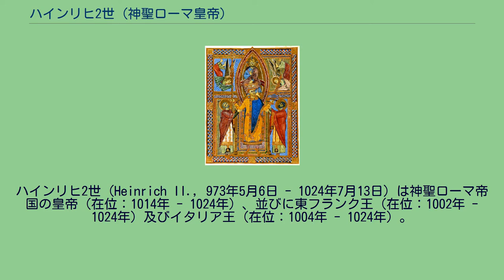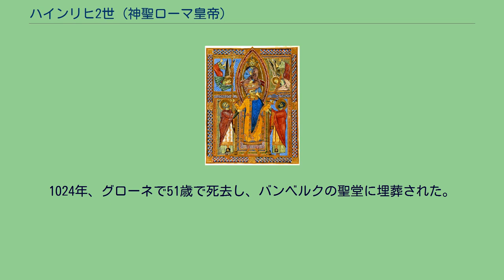ハインリヒ2世 (神聖ローマ皇帝)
クニグンデ・フォン・ルクセンブルク
ハインリヒ2世（Heinrich II., 973年5月6日 - 1024年7月13日）は神聖ローマ帝国の皇帝（在位：1014年 - 1024年）、並びに東フランク王（在位：1002年 - 1024年）及びイタリア王（在位：1004年 - 1024年）。
ザクセン朝第4代の皇帝にして第5代の王。
皇帝としてはハインリヒ「1世」だが曾祖父であるザクセン朝の初代国王ハインリヒ1世捕鳥王から数えて「2世」とするのが一般的である。
父は初代皇帝オットー1世大帝の甥であるバイエルン公ハインリヒ2世、母はブルグント王コンラートの娘ギーゼラ。
父の後を継いだバイエルン公としてはハインリヒ4世（在位：995年 - 1004年、1009年 - 1017年）。
皇后はルクセンブルク伯ジークフリート1世の娘聖クニグンデ。
1146年にカトリック教会の聖人とされた。
記念日は7月13日である。
1002年、又従兄で前王のオットー3世は21歳で急逝した。
生涯独身であったオットー3世に直系の後継者はおらず、各地の実力者が次の王座を狙った。
こうした中、1002年6月7日にマインツにおいて、マインツ大司教ヴィリギスの主導により、ハインリヒ1世の曾孫に当たり、オットー2世と争ったバイエルン公ハインリヒ2世の息子ハインリヒ4世が国王に選出された。
王としてハインリヒ2世。
ザクセン公、ロートリンゲン公などの諸公はハインリヒ2世の王位を承認していなかったが、ハインリヒは諸公領を巡回し、改めて各地で王としての承認を得た。
1014年にローマへ赴き、2月14日にローマ教皇ベネディクトゥス8世の手で戴冠された。
ブルグント王ルドルフ3世には後継者がなく、1006年ルドルフ3世は甥にあたるハインリヒ2世を継承者に定めた。
実際にはハインリヒ2世はルドルフ3世に先立って死去したためブルグント王位を継承することはなかったが、このことは後にコンラート2世によるブルグント王国併合の道筋となった。
ハインリヒ2世は、従来のザクセン朝の諸皇帝のように、ローマを中心とした古代ローマ帝国の復興を夢見たわけではなかった。
だが、カール大帝以来の普遍的なキリスト教帝国を念頭として、神権的な帝国統治の強化が図られた。
帝権強化を推進する過程で、ザクセン・ロートリンゲンなど帝権を脅かす諸公の弱体化が図られ、諸公の権力を支えた荘園・私有修道院などが、皇帝の影響下にあった司教座教会へと委譲された。
ザクセン朝当初より、帝国統治と教会組織の関連は指摘され、これを帝国教会体制（王国教会体制）などと称するが、彼の時代に、教会組織と帝国は一層結びつき、皇帝による教会人事の介入も顕著になった。
ハインリヒ2世は非常に敬虔な人物であり、当時、堕落が進んだ教会の現状を強く憂慮していた。
教会人事への介入も、政治権力の介入という点で世俗化と表現出来ても、総じて聖職者として高潔・有徳な人物が推挙されていた。
そういった観点からすれば、10世紀前半のフランスに成立したクリュニー修道院などで高まっていた、教会の粛正運動の延長上にあった。
しかし、より帝国と教会組織が結びつきを深めたことで、教会組織が完全に皇帝に掌握されるという懸念も聖職者の間で起こっていく。
ここに、後に顕在化する叙任権闘争の萌芽が見られると言えよう。
晩年に皇帝とポーランドの間に歴史上初めての全面戦争が起こった。
皇帝側が敗北し、1018年のバウツェンの講和によりマイセンなどは、暗殺されたエッケハルト1世の後ろ盾だったポーランド王国の支配下に入った。
1024年、グローネで51歳で死去し、バンベルクの聖堂に埋葬された。
病弱でクニグンデとの間に子はおらず、これをもってザクセン朝は断絶することとなる。